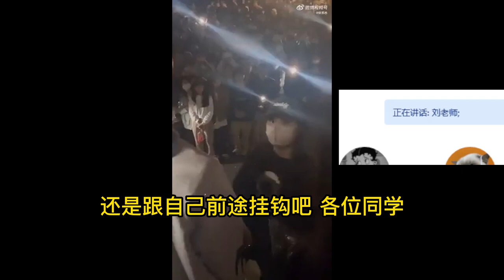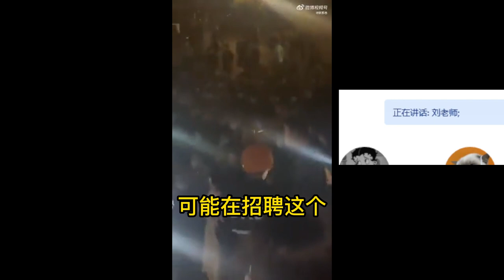中央工作组进驻南京传媒学院 白纸革命被定性为境外势力煽动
白纸革命的起源地 南京传媒学院。如今解封了，他们却被外部势力渗透了！